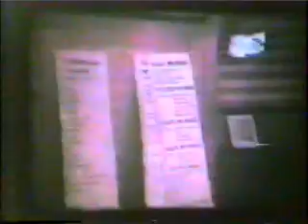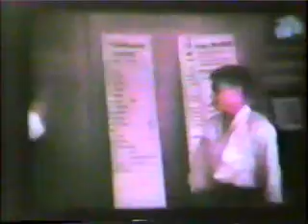1940 Jujitsu Prof. Okazaki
video starts at 1:53 ,,sorry..Laroy Wilson the narrator of video a Prof. Okazaki  Karate Blackbelt and graduate of Okazaki Nikko Restoration Massage. LaRoy founded and taught at the approved Nikko Restoration Reno, Nevada Branch